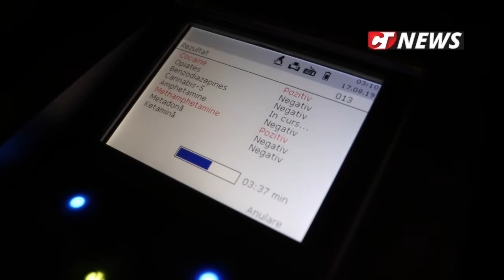CTnews.ro | Razie printre șoferii din stațiunea Mamaia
Șoferii drogați sau beți au fost trași pe dreapta de oamenii legii la Mamaia